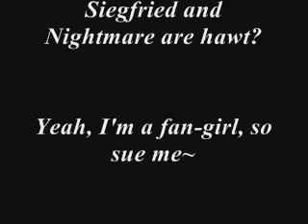SCIII Intro to Within Temptation song~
Just messing around with the Soul Calibur 3 introduction, nothing special. I was bored and testing out some stuff on the computer~